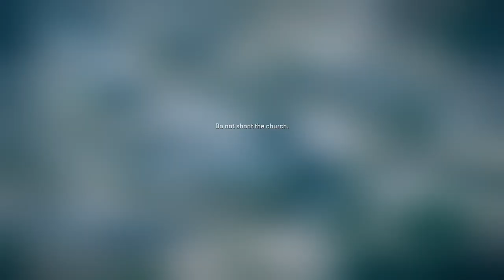Death from the above, but it is the MWII version